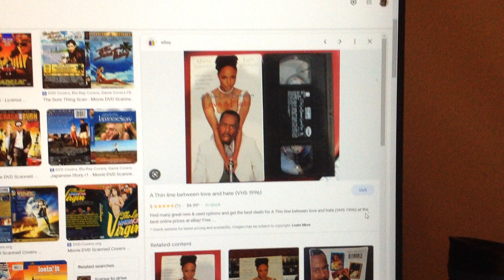Do you have this VHS?